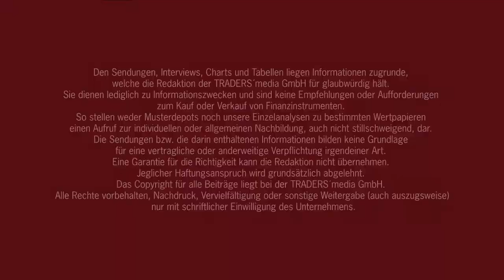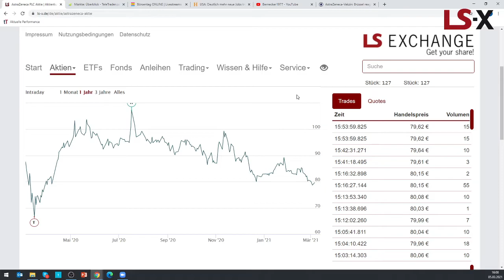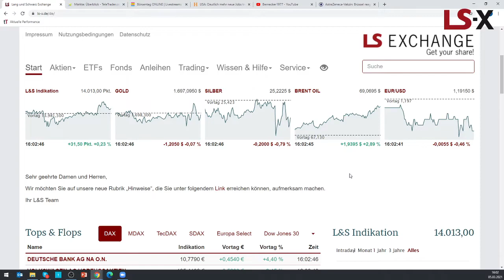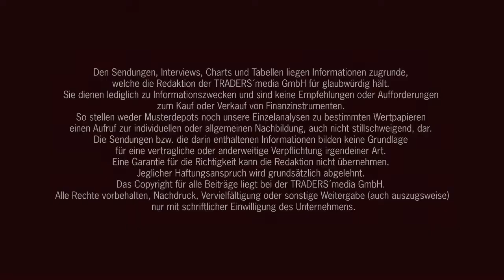DAX zurück über 14.000, Blick auf US-Arbeitsmarkt, Diskussion zu Astrazeneca-Wirkstoff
Nach den US-Arbeitsmarktdaten gelang der Sprung im DAX über die 14.000. Entsprechend. Auslöser waren die guten Zahlen. Im Februar entstanden 379.000 neue Jobs außerhalb der Landwirtschaft. Analysten hatten mit nur 182.000 neuen Jobs gerechnet.

Parallel wurden die Zahlen für den Januar revidiert. Sie liegen nun bei 166.000 Jobs nach zuvor 49.000 gemeldeten Arbeitsstellen.

Dies brachte den Markt wieder ins Plus und aktuell weiter stabil über die 14.000er-Marke.

Von der Aktienseite aus gibt es heute eine Menge zu Astrazeneca zu berichten. Italien hat ein Exportverbot in Richtung Australien erlassen, da über die Wirksamkeit des Covid19-Medikaments heiss diskutiert wurde. Nun muss die EU in Brüssel entscheiden, ob dies rechtmäßig ist und wie es weitergeht. Diese Frage stellen sich auch viele Menschen, die vor einem Impftermin stehen. Ein schwieriges Thema, was sich negativ auf den Aktienkurs von Astrazeneca auswirkt.

Bleiben Sie umfassend informiert aus erster Hand von der LS Exchange und TRADERS´ media GmbH.